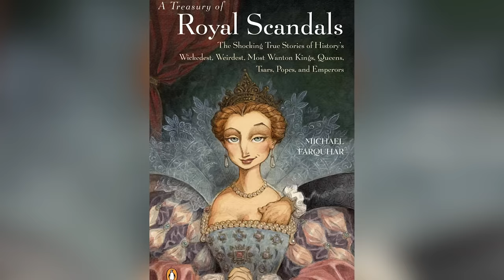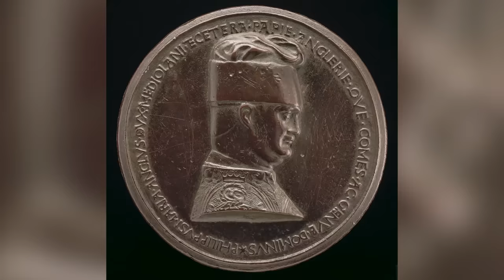Princes And Princesses Who Were Beyond Weird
Sometimes when you live your life cooped up in a palace, you start to believe that you swallowed an entire musical instrument. Some of these royals had mental struggles, while others were just bucking societal norms, but all of them exhibited rather strange behavior.

Princess Isabella of Parma | 0:00
Prince George, Duke of Kent | 1:07
Gian Gastone de' Medici, Grand Duke of Tuscany | 2:17
Marie Louise Élisabeth of Orleans | 3:12
Filippo Maria Visconti | 4:06
Princess Charlotte of Prussia | 4:52
Princess Srirasmi of Thailand | 5:44
Countess Elizabeth Bathory | 6:42
Crown Prince Don Carlos | 7:37
Princess Alexandra Amalie of Bavaria | 8:43
Crown Prince Sado of Korea | 9:40